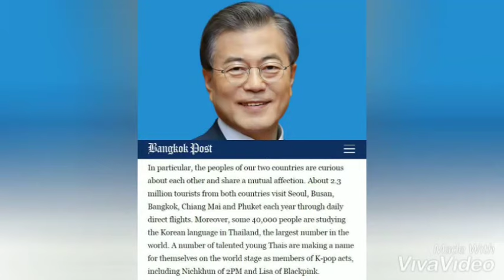ประธานาธิบดีเกาหลีใต้ มุนแจอิน พูดถึง ลิซ่า BlackPink และ นิชคุณ 2PM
ประธานาธิบดีเกาหลีใต้ มุนแจอิน พูดถึง ลิซ่า Black Pink และนิชคุณ 2PM
ประธานาธิบดีมุนแจอินพูดถึงลิซ่า Black Pink ใน Bangkok post
ประธานาธิบดีเกาหลีใต้พูดถึงลิซ่า Black Pink
มุนแจอิน พูดถึงลิซ่า Black Pink ใน Bangkok Post
นิชคุณ 2PM